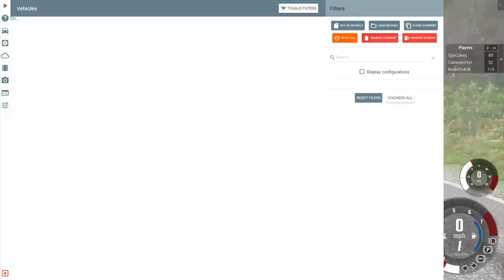We UPGRADED the FASTEST & SLOWEST Cars in BeamNG Drive Mods!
We UPGRADED the FASTEST & SLOWEST Cars in BeamNG Drive Mods!!  Today in BeamNG Camodo Gaming, OB, & Spycakes are back with the Police Escape, crashes, races & more. We are playing with the multiplayer mod in BeamnG Drive Mod Gameplay. We are also checking out some other mods.